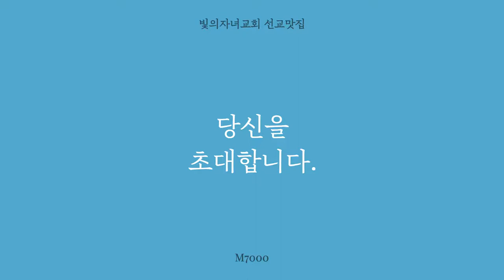세우는 선교 | 빛의자녀교회 M월드